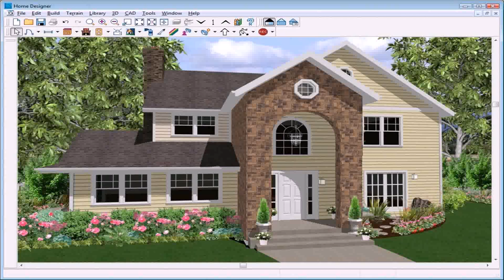Indian Home Design Photos Exterior - Gif Maker DaddyGif.com (see description)